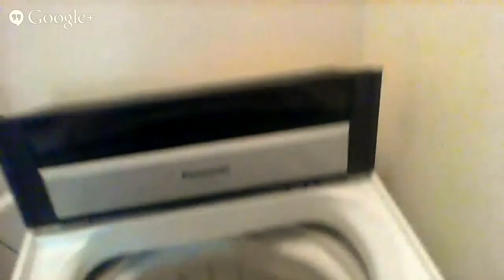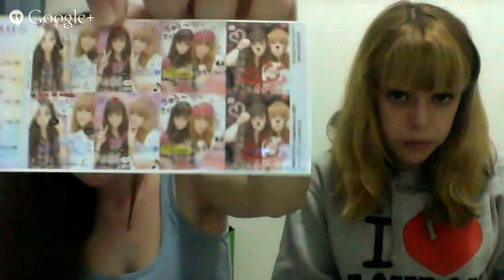Estrenamos canal. ¡Saludos desde Tokyo! 2º intento